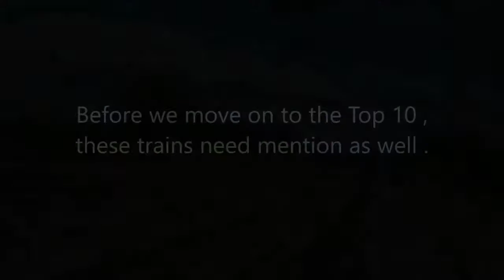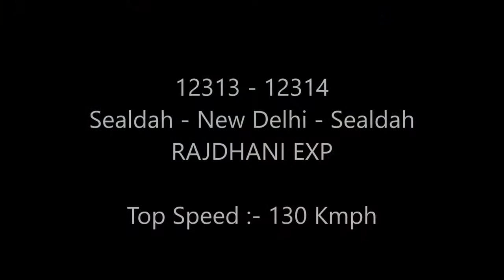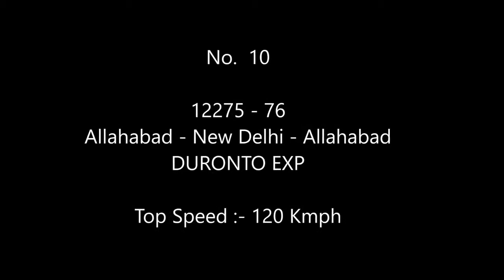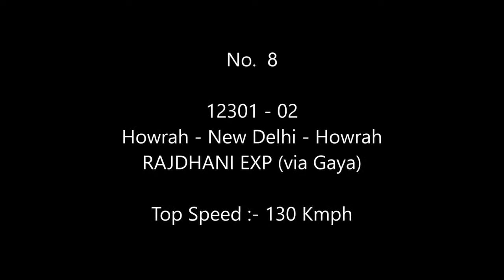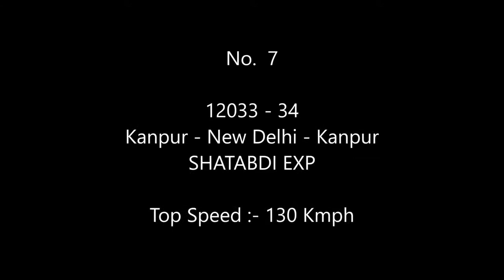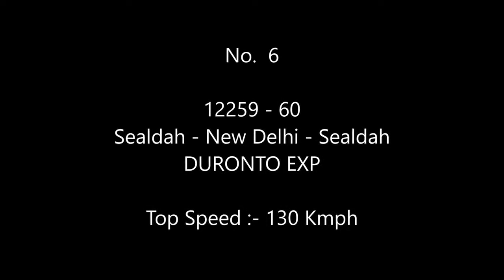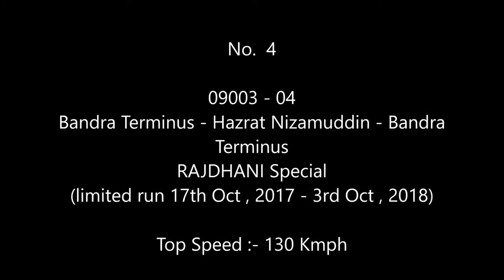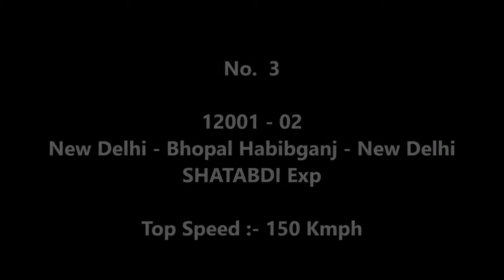Top 10 Fastest train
Land base